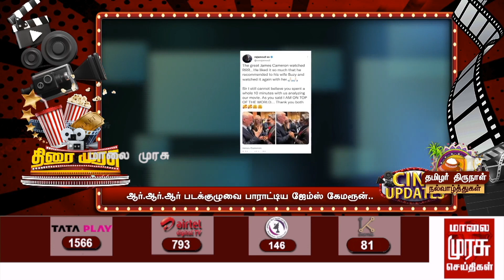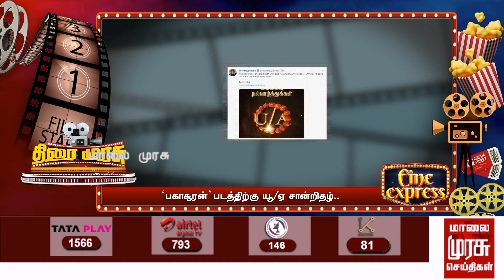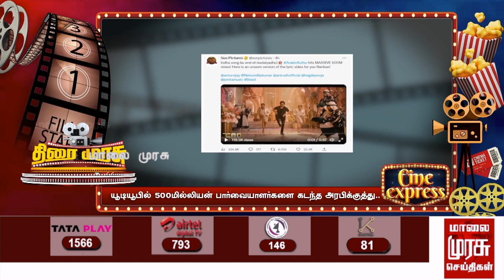விவாகரத்து வதந்திக்கு முற்றுப்புள்ளி வைத்த விஜய்..! | Thiraimurasu